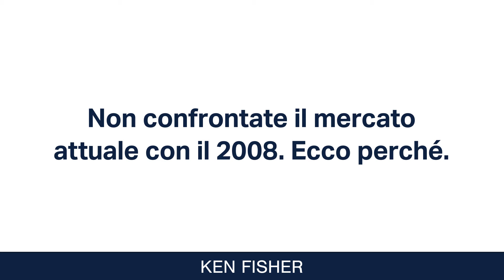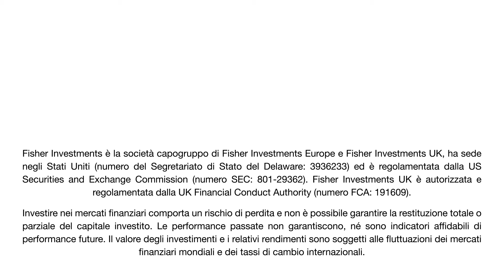Non confrontate il mercato attuale con il 2008. Ecco perché.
*Aggiornamento dell’indirizzo* Fisher Investments Ireland Limited: 2 George’s Dock, 1st floor, Dublin 1, D01 H2T6, Irlanda
È normale voler confrontare il panorama odierno con gli avvenimenti del passato, perché, dopo tutto, produce un certo senso di sollievo o la sensazione di “esserci già passati in precedenza e quindi di potercela fare ancora”. In questo video, Ken Fisher illustra il motivo per cui è pericoloso confrontare l’attuale situazione dei mercati finanziari rispetto al contesto del 2008.

Le recessioni storiche come la crisi del 2008 e la Grande Depressione sono state provocate da problematiche economiche preesistenti di natura fondamentale aggravate da pessime politiche governative. Al contrario, la contrazione attuale è direttamente imputabile alle misure di restrizione deliberatamente imposte per attenuare la diffusione del COVID-19.

Ken Fisher illustra l’importanza della netta distinzione tra le precedenti fasi di recessione e l’attuale contrazione del mercato. I dati risalenti alla Grande Depressione e al 2008 permettono di osservare come la ripresa economica di tali periodi ebbe una durata maggiore, poiché fu necessario correggere le problematiche preesistenti nel sistema economico e attendere l’adattamento delle imprese ai gravi problemi causati dalle politiche governative. In assenza di problemi economici preesistenti, l’attuale contrazione ha il potenziale per registrare una ripresa molto più rapidamente rispetto alle precedenti recessioni, indipendentemente dalla durata del fermo delle attività aziendali.

Per saperne di più sulle prospettive di Ken Fisher e di Fisher Investments in merito al contesto attuale e alla direzione dei mercati, vi invitiamo a consultare la pagina